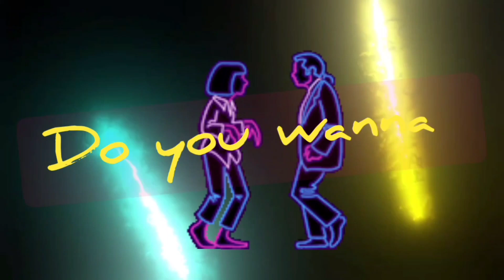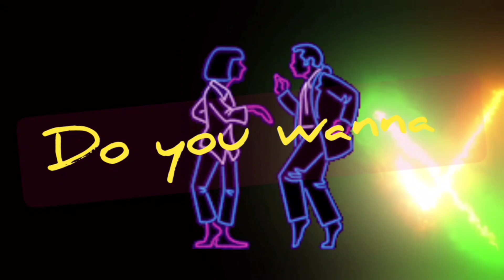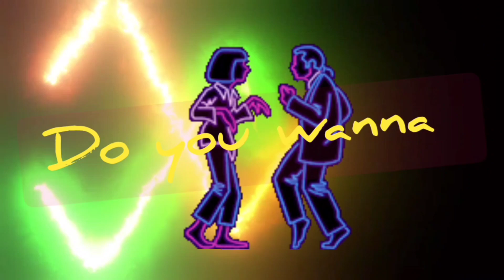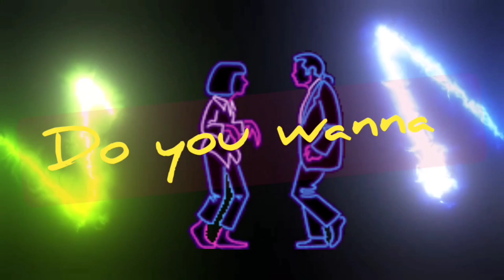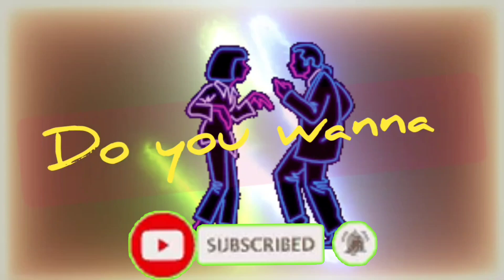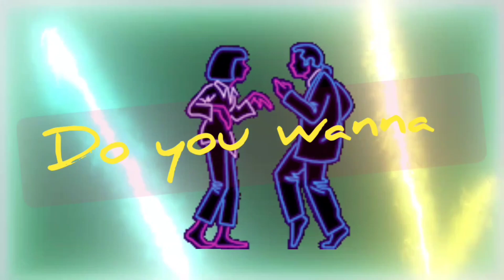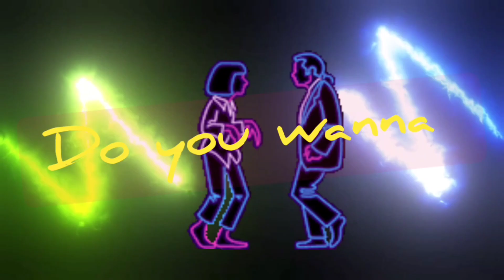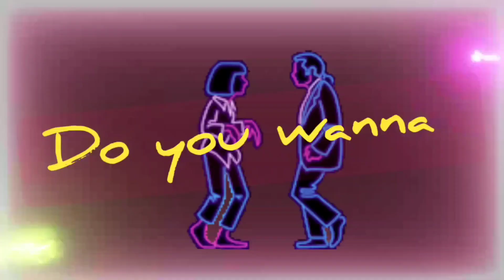DO YOU WANNA || NO COPYRIGHT MUSIC || DISCO || Jm Life Vlog